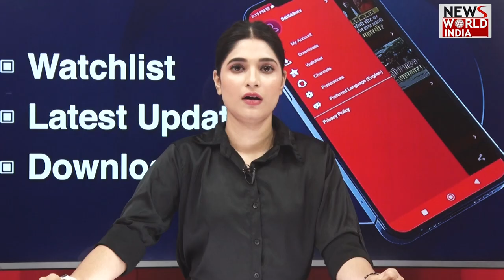Chhattisgarh की बड़ी खबरों का खास Bulletin | Latest News